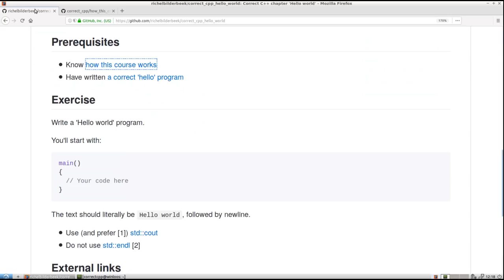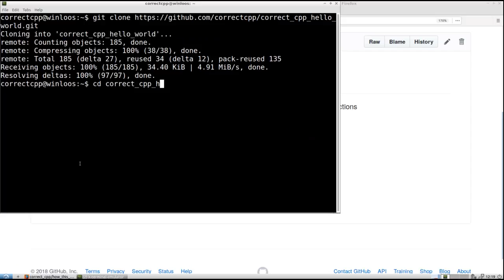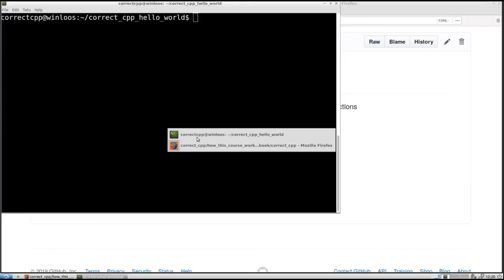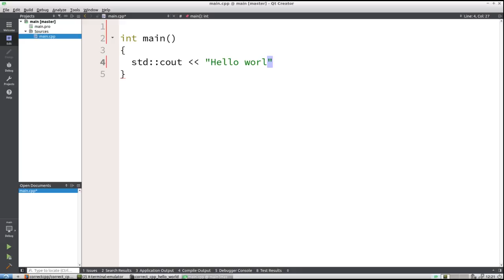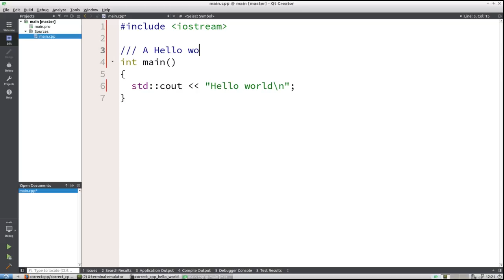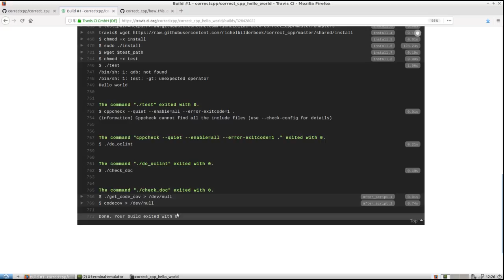Correct C++, chapter 'Hello world'